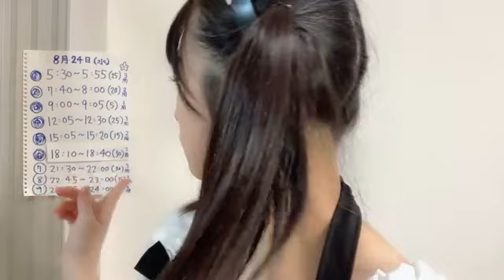48 HARADA SAYAKA 2023年08月24日21時31分29秒 原田 清花（STU48 2期生）